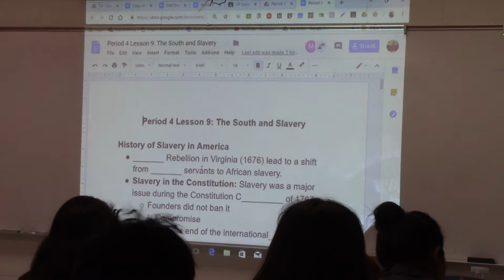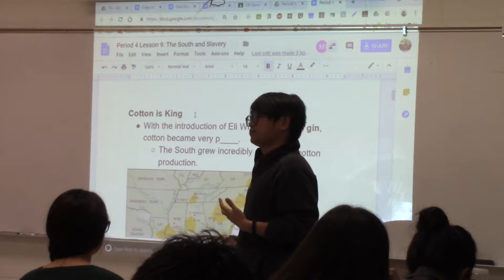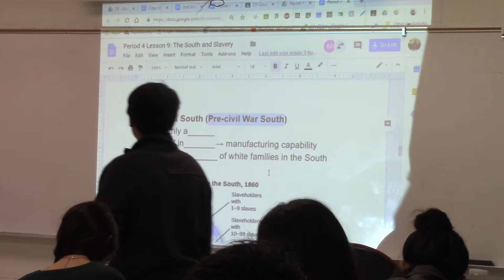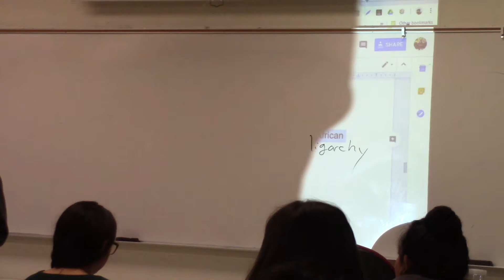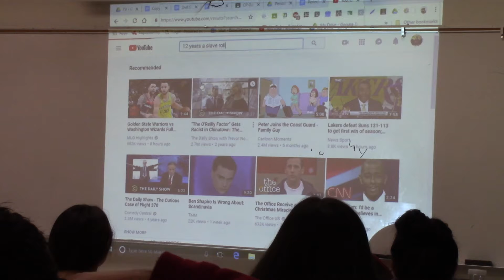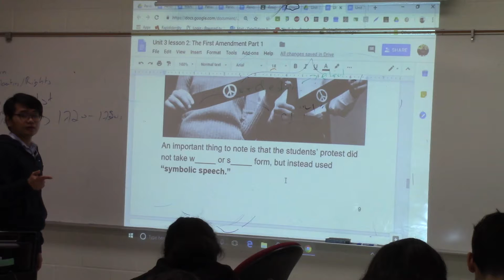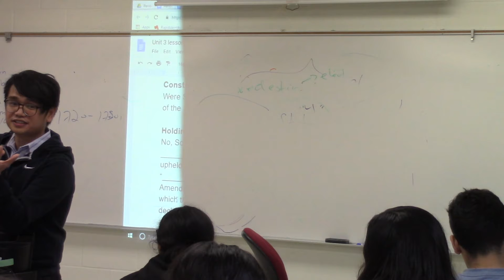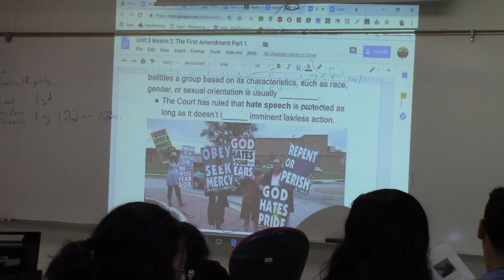US History 1st 10 25 18